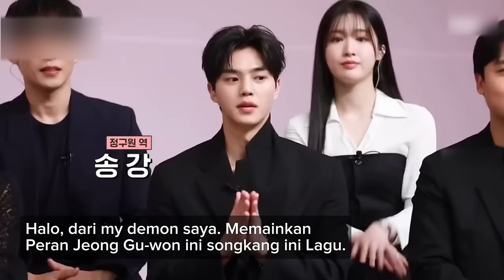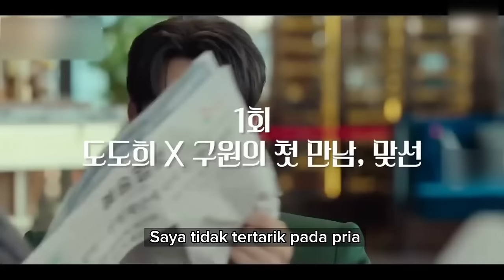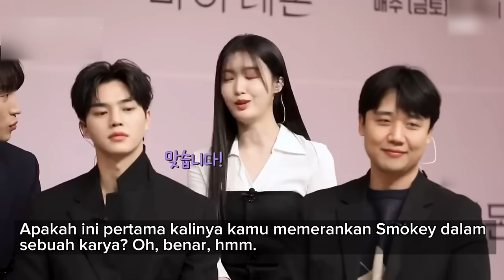(SUB INDO ) Part 1 Reaction pemain drama My demon (interview) song kang dan kim yoo jung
Terjemahan interview
Terjemahan interviewmy demon di sbs
Terjemahan wawancara deramamy demon di sbs
Terjemahan wawancara di sbs